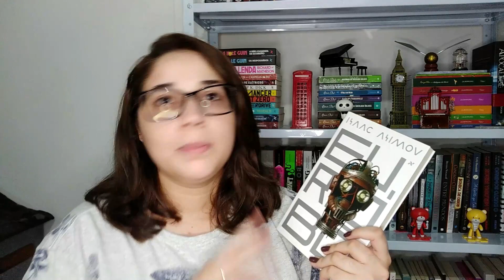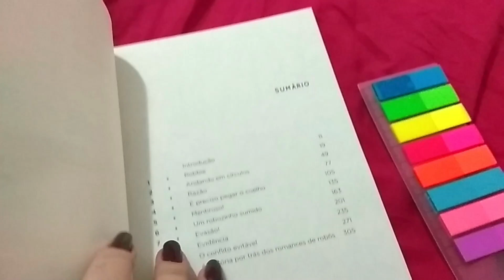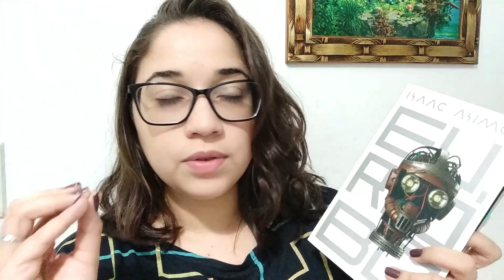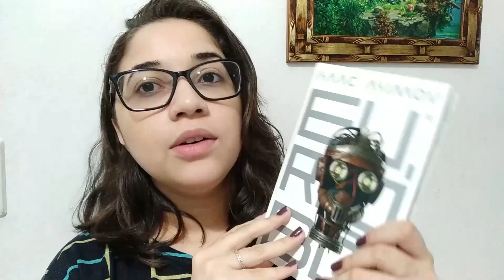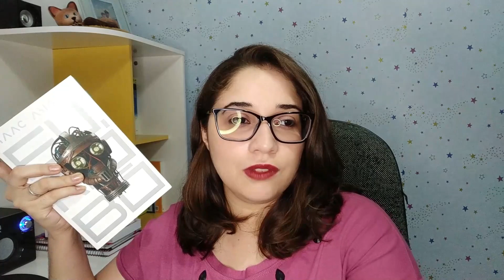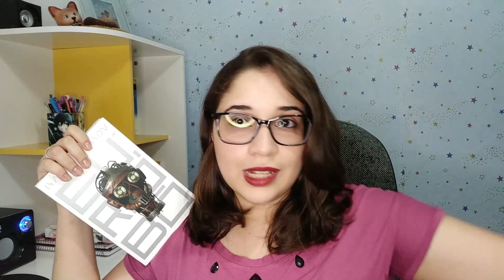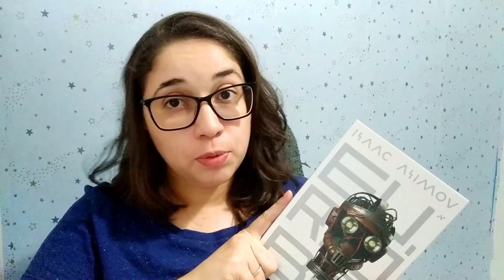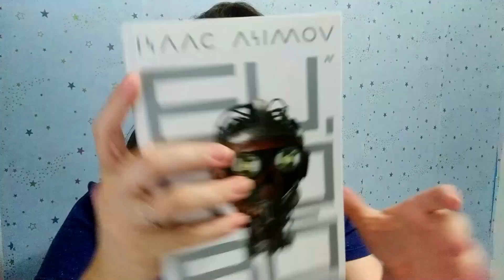VLOG #4 : EU, ROBÔ - Isaac Asimov [Livro+Adaptação] 🤖 | Biblioteca da Rô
Oi, gente! Hoje vamos conversar sobre os contos do livro Eu, Robô, do Isaac Asimov. 🤖
Compre pelo meu link e contribua com a manutenção do canal e do blog, sem pagar NADA a mais por isso 😉

Livros do projeto ScifiLC
Eu, robô

Leitura de março:
Blade Runner (capa comum)
Blade Runner (capa dura)

Próximas leituras:
Eu sou a lenda
O homem do castelo alto
Os despossuídos
Flores para Algernon
Pedra no céu
Guerra dos mundos
A curva do sonho

💰 Adquira Eu, robô

💰Realize compras pelos links e ajude o canal sem pagar nada a mais por isso:

Beijinhos!
Nos vemos no próximo vídeo.